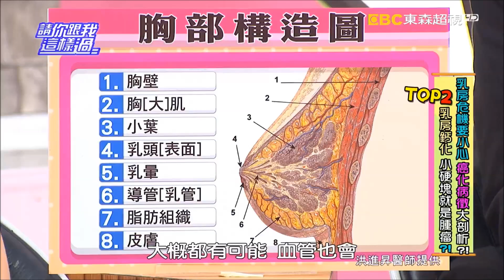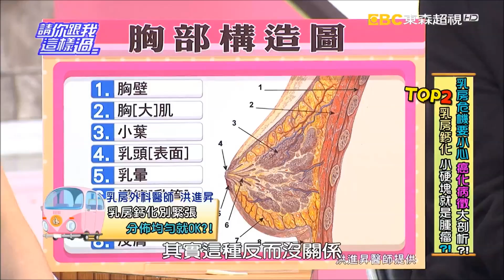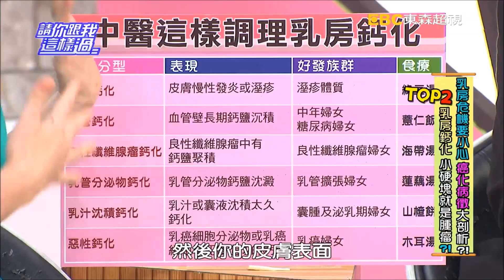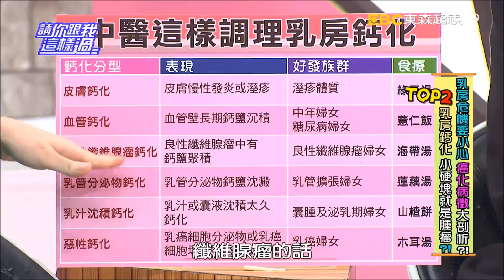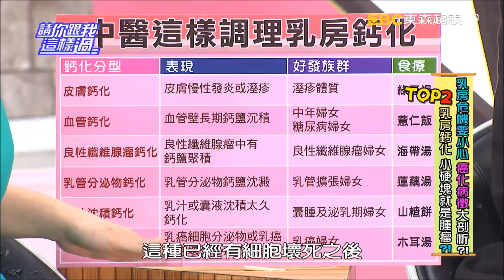請你跟我這樣過 要豐胸癌症藏在哪些細節裡? 侯昌明 李懿 1110 part3/5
來賓：余皓然、李懿、VICKY
專家：乳房外科醫師洪進昇、中醫師彭溫雅、醫藥記者洪素卿
啥咪！竟然還有摸不出來的乳房疾病，還有可能會變成癌症？！生理期前的胸部脹痛，有可能是乳腺增生的警訊？乳腺增生又是甚麼？不要以為跟哺乳有關？誰才是增生的高危險群？乳房鈣化不僅是不可逆的疾病，而且超過八成的熟女都可能會發生？！當鈣化同時又出現哪些症狀，要當心會有致命大危機？！不想跟增生、鈣化做好朋友，中醫調養大推薦！乳管瘤超難被發現，余皓然分享親身經歷，超可怕的診斷、治療過程，讓現場所有來賓聽到頭皮發麻，驚聲尖叫！！不想乳房出問題，乳房外科醫師的提醒要注意！擔心已經有問題，中醫師的話要仔細聽？所有乳房大小問題，請鎖定超視33頻道每晚八點由侯昌明黃文華主持的「請你跟我這樣過」。